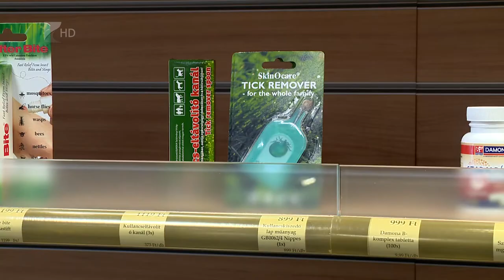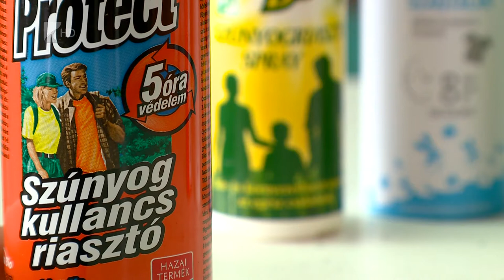Kezdődik a kullancsszezon - Kölcsey Tv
Idén jobban elszaporodhatnak a kullancsok az enyhe tél miatt. A rovar agyhártyagyulladást és Lyme-kórt okozó baktériumot is hordozhat, amik komoly szövődményekkel járhatnak. A védőoltások mellett kullancs elleni készítményekkel is fel lehet készülni a vérszívók ellen.